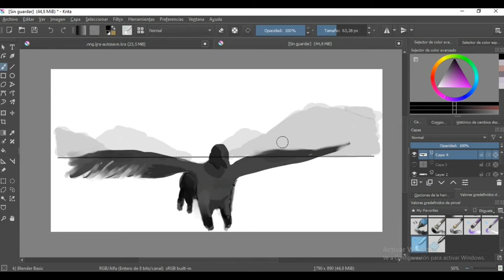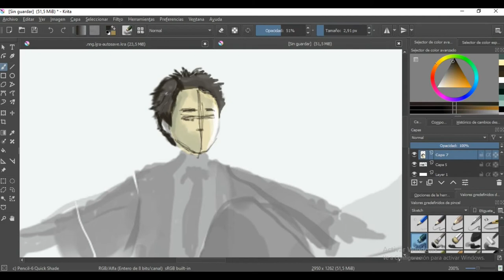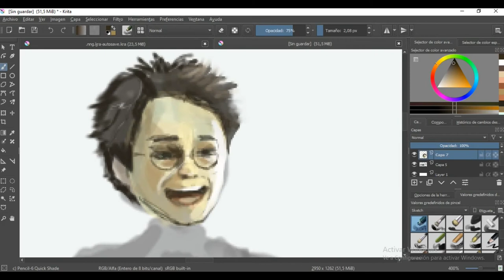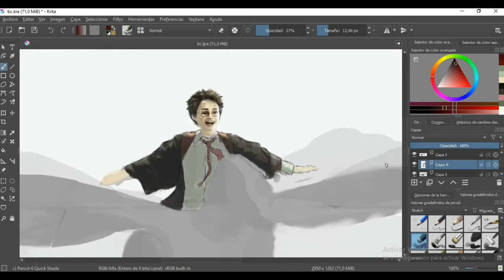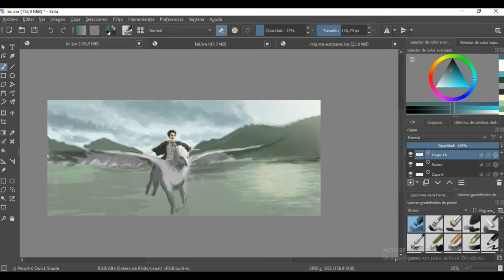Buckbeak's Flight | Harry Potter Speedpaint | Krita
Tableta: Wacom One
Software: Krita

Esta es mi escena favorita de la saga de películas de Harry Potter, escuchar Buckbeak's Flight de John Williams me inspiró y motivó a dibujar esto. Espero que lo disfruten :)